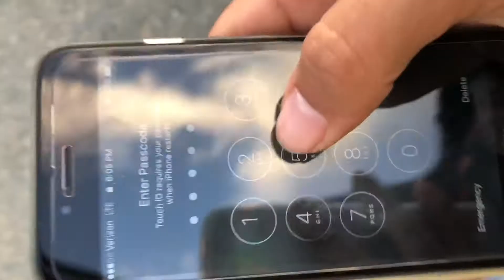getting lit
this video was finally uploaded 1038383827 years later